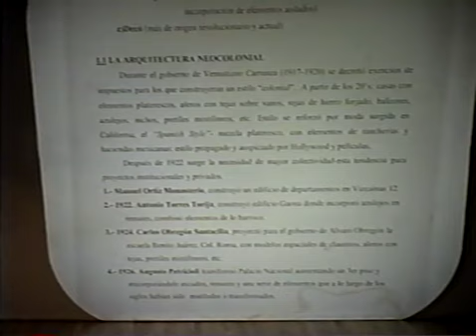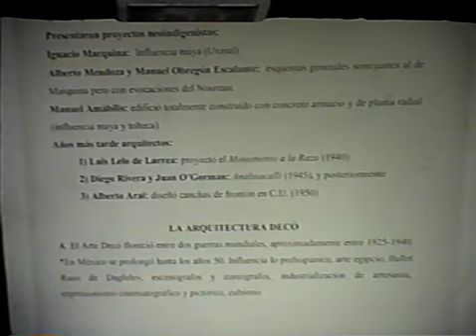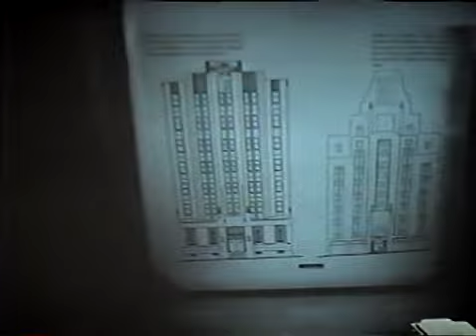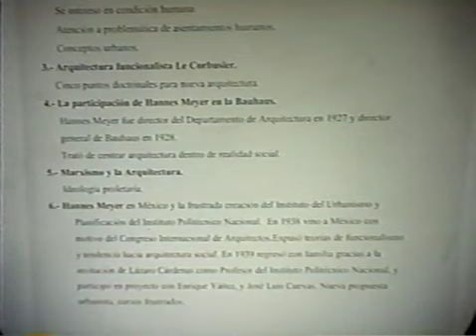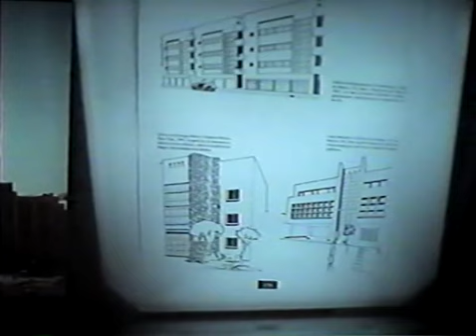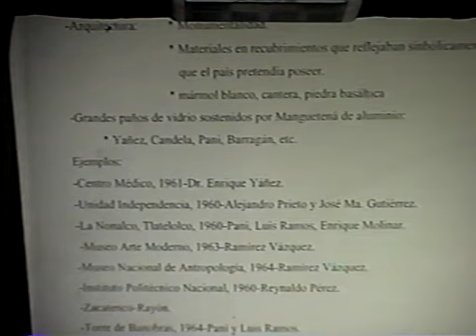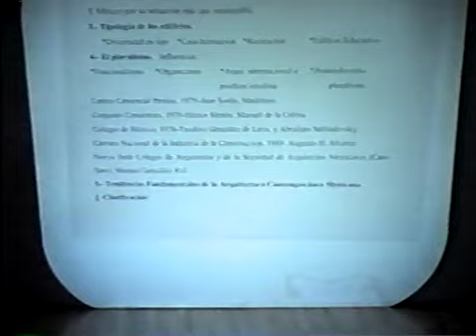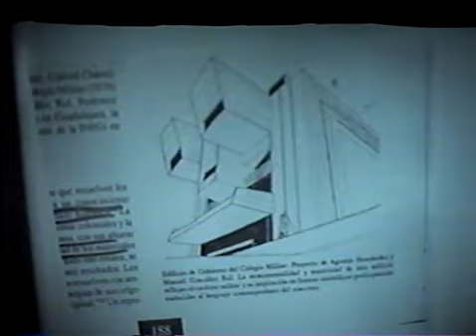Curso. Historia del Arte Mexicano del Siglo XX. Sesión 10. Jeanette Mehl. (1996)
pm0072
27 de junio de 1996.